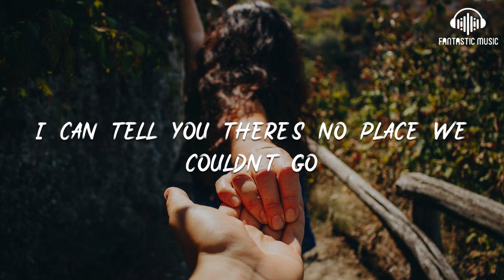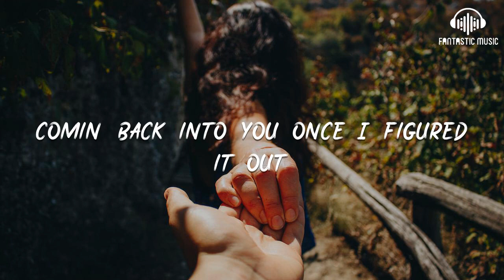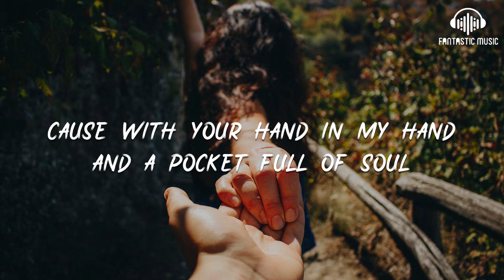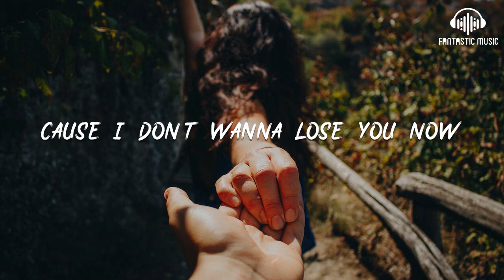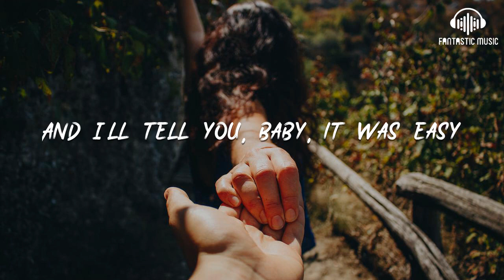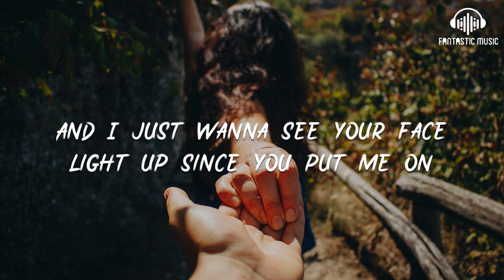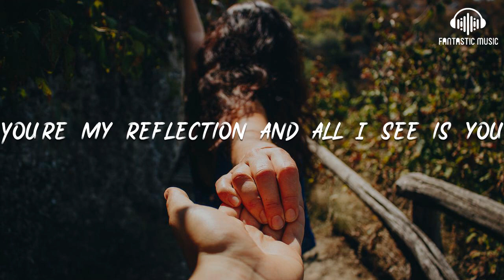Justin Timberlake - Mirrors [ lyric ]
Justin Timberlake - Mirrors [ lyric ] - lyric :

00:25 Aren't you somethin' to admire
00:28 Cause your shine is somethin' like a mirror
00:31 And I can't help but notice
00:32 You reflect in this heart of mine
00:37 If you ever feel alone and
00:41 The glare makes me hard to find
00:43 Just know that I'm always

00:45 Parallel on the other side
00:49 Cause with your hand in my hand and a pocket full of soul
00:52 I can tell you there's no place we couldn't go
00:55 Just put your hand on the past
00:57 I'm here tryin' to pull you through
00:58 You just gotta be strong
01:01 Cause I don't wanna lose you now

01:04 I'm lookin' right at the other half of me
01:07 The biggest scene is set in my heart
01:10 There's a space, but now you're home
01:13 Show me how to fight for now
01:16 And I'll tell you, baby, it was easy
01:19 Comin' back into you once I figured it out
01:22 You were right here all along

01:27 It's like you're my mirror
01:29 My mirror staring back at me
01:32 I couldn't get any bigger
01:35 With anyone else beside me
01:38 And now it's clear as this promise
01:41 That we're making
01:42 Two reflections into one

01:45 Cause it's like you're my mirror
01:48 My mirror staring back at me, staring back at me
01:52 Aren't you somethin', an original
01:55 Cause it doesn't seem really as simple
01:58 and i can't help but stare cause
02:00 I see truth somewhere in your eyes
02:04 I can't ever change without you

02:08 You reflect me, I love that about you
02:11 And if I could, I
02:12 Would look at us all the time
02:16 Cause with your hand in my hand and a pocket full of soul
02:19 I can tell you there's no place we couldn't go
02:22 Just put your hand on the past
02:24 I'm here tryin' to pull you through

02:26 You just gotta be strong
02:29 Cause I don't wanna lose you now
02:31 I'm lookin' right at the other half of me
02:34 The biggest scene is set in my heart
02:37 There's a space, but now you're home
02:40 Show me how to fight for now
02:43 And I'll tell you, baby, it was easy

02:46 Comin' back into you once I figured it out
02:50 You were right here all along
02:54 It's like you're my mirror
02:57 My mirror staring back at me
02:59 I couldn't get any bigger
03:02 With anyone else beside me
03:05 And now it's clear as this promise

03:08 That we're making
03:10 Two reflections into one
03:13 Cause it's like you're my mirror
03:16 My mirror staring back at me, staring back at me
03:23 Yesterday is history
03:30 Tomorrow's a mystery
03:35 I can see you lookin' back at me

03:37 Keep your eyes on me
03:40 Baby, keep your eyes on me
03:43 Cause I don't wanna lose you now
03:45 I'm lookin' right at the other half of me
03:48 The biggest scene is set in my heart
03:51 There's a space, but now you're home
03:56 Show me how to fight for now

03:58 And I'll tell you, baby, it was easy
04:01 Comin' back into you once I figured it out
04:04 You were right here all along
04:08 It's like you're my mirror
04:12 My mirror staring back at me
04:14 I couldn't get any bigger
04:17 With anyone else beside me

04:20 And now it's clear as this promise
04:22 That we're making
04:24 Two reflections into one
04:26 Cause it's like you're my mirror
04:30 My mirror staring back at me, staring back at me
05:55 Now you’re the inspiration for this precious song
06:00 And I just wanna see your face light up since you put me on

06:07 So now I say goodbye to the old me, it's already gone
06:13 And I can't wait wait wait wait wait to get you home
06:18 Just to let you know, you are
06:45 Girl you're my reflection, all I see is you
06:52 My reflection, in everything I do
06:57 You're my reflection and all I see is you
07:03 My reflection, in everything I do